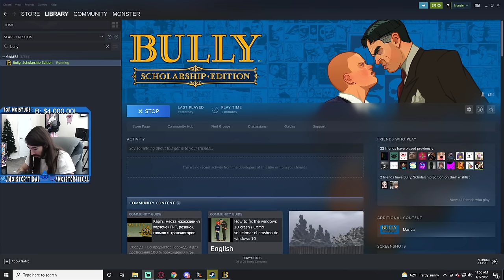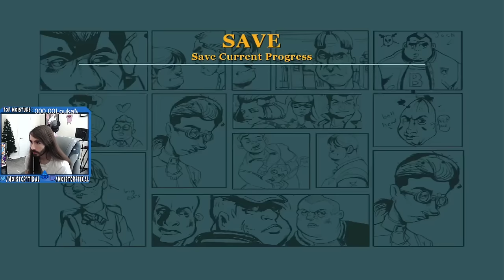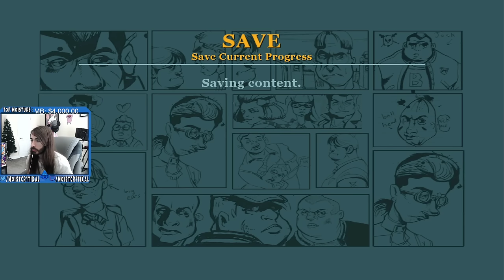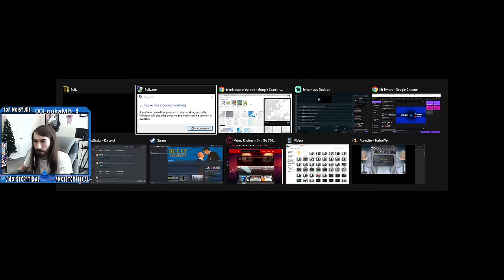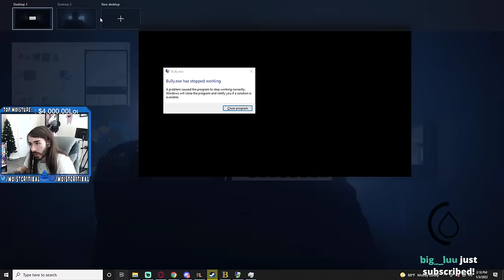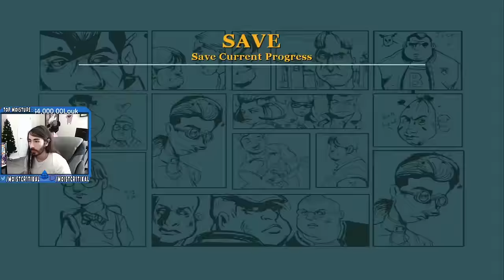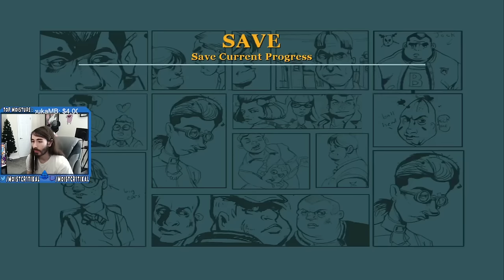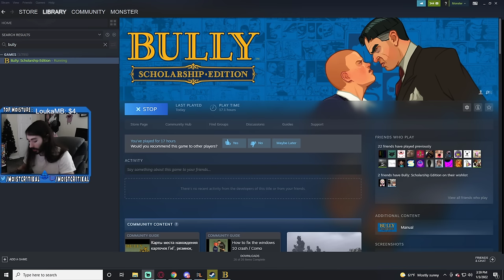moistcr1tikal Twitch Stream Jan 3rd, 2022 [Bully]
Games Played: Bully
Stream Title: finishing bully and inscryption